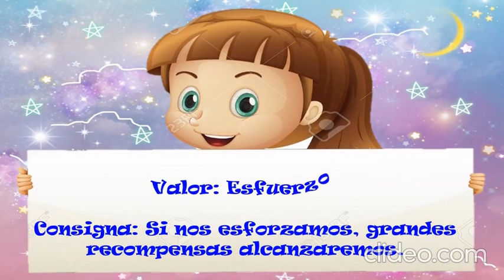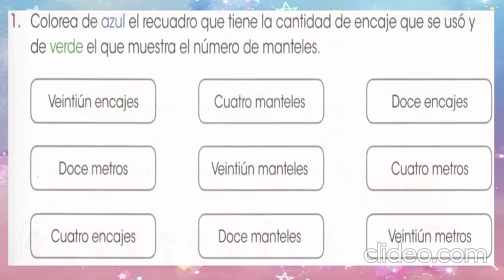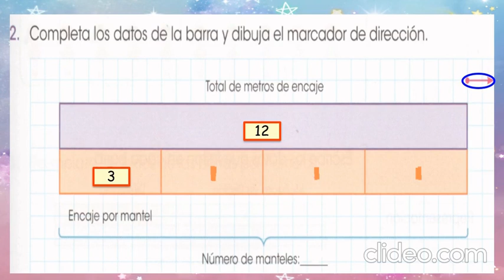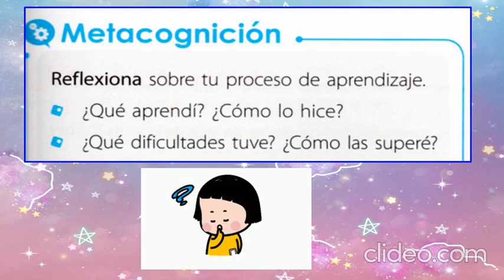Tarea : Plan mate - Manteles económicos.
Área : Matemática